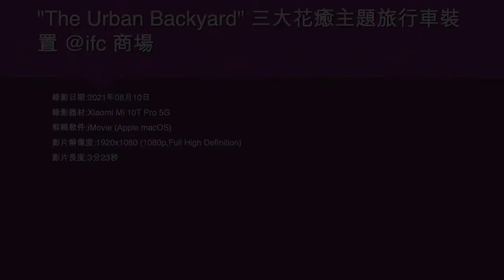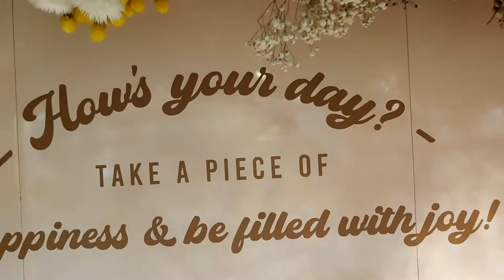"The Urban Backyard" 三大花癒主題旅行車裝置 @ifc 商場 - 2021年08月10日